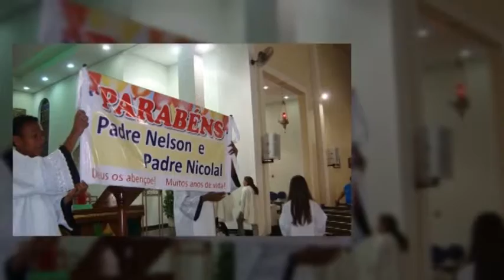Sessão Solene Cidadão Araraquarense ao Padre Nicolau Sanitá Neto 16/05/2016